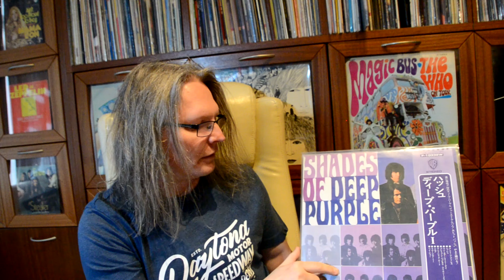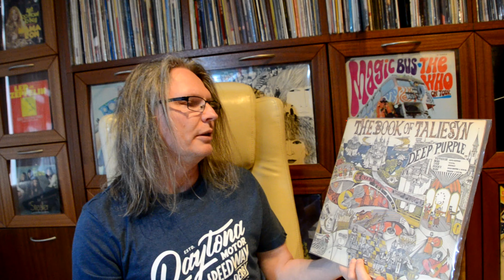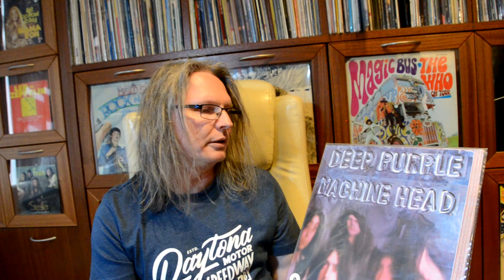Vinyl Fever - Deep Purple top ten records